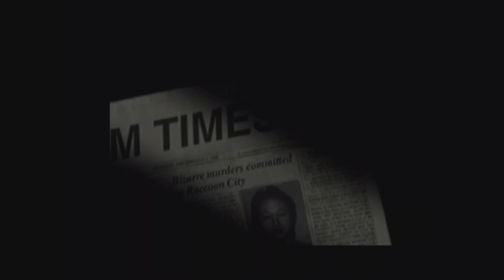Resident Evil 2 | EP2 PS5|PS4 Gameplay 4K RE1 recap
Resident Evil 2 videogame.
Episode 2.

Redfield Saga project rough cut.

Played and captured on PlayStation 5.

Replaying some RE and connecting the Redfield Saga into a episodic series.
Redfield Saga Timeline stamp.
RE1-RE2-RE:R-RE5-RE:R2-RE6-RE7-RE8